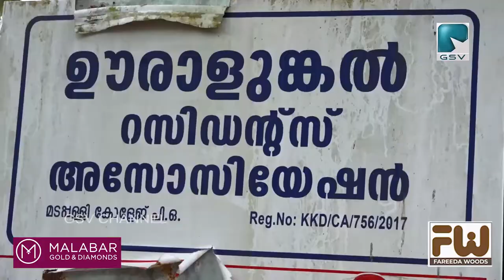തകർന്നു തരിപ്പണമായി മടപ്പള്ളി റയിൽവേ അടിപ്പാത..പ്രക്ഷോഭം തുടങ്ങാൻ ഒരുങ്ങി നാട്ടുകാർ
തകർന്നു തരിപ്പണമായ മടപ്പള്ളി റയിൽവേ അടിപ്പാത ഉടൻ ഗതാഗത യോഗ്യം ആക്കിയില്ലെങ്കിൽ ശക്തമായ പ്രക്ഷോഭ പരിപാടികൾ ഉണ്ടാകുമെന്ന് നാട്ടുകാർ